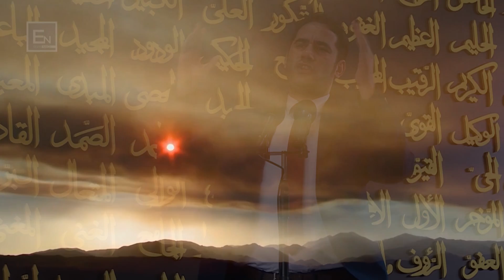Kush është tregtia qe te ruan nga zjarri i xhehenemit!